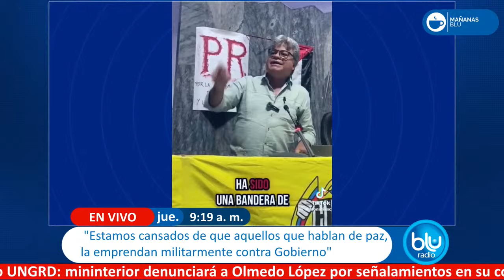Wilson Arias: “Que guerrillas cometan actos terroristas no quita que sean delincuentes políticos”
El senador destacó la importancia de mantener un tono respetuoso al dirigirse a las guerrillas y señaló que ha invitado en varias ocasiones a cesar el ataque armado.